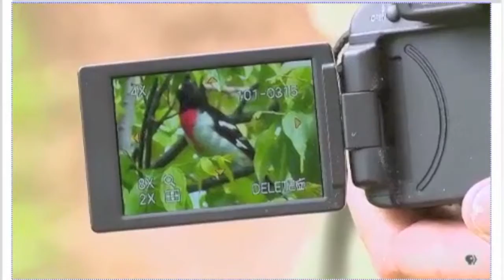Bioblitz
INHS scientists participated in a Bio-blitz at Salt Lick Point Soil and Water Reserve, which was covered by a videographer from WSIU.